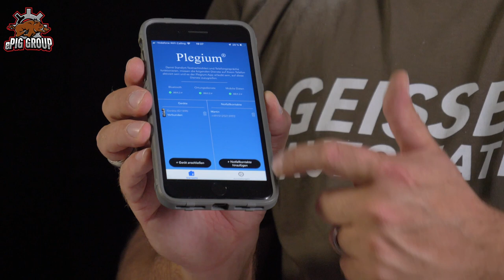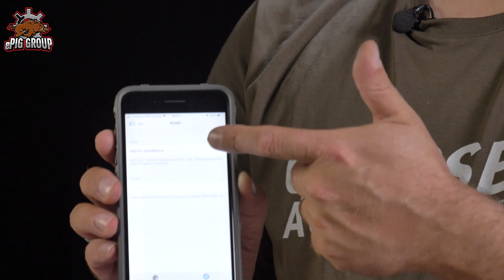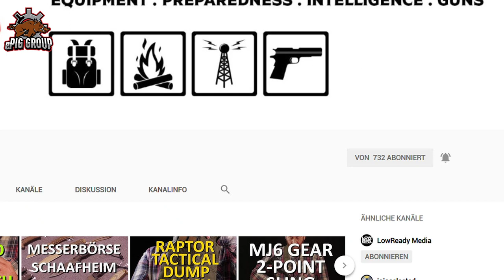PLEGIUM SMART PEPPER SPRAY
Ein Pfefferspray, der nicht nur über Reizstoff verfügt, sondern noch ein paar coole Funktionen mehr hat? Was genau, findet Ihr heraus, wenn Ihr Euch das Video anseht.